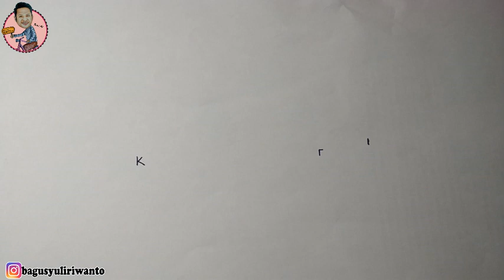CARA MENGGAMBAR DARI KATA "k r i " MENJADI GAMBAR KAPAL SELAM KRI NANGGALA 402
dalam mengenang tenggelam nya kapal selam KRI NANGGALA 402, kami mencoba mengekspresikan diri melalui karya seni rupa yaitu membuat gambar kapal selam dari kata KRI, dengan musibah tersebut, kami turut berduka cita, semoga para korban yang telah meninggal di tempatkan di syurga nya Allah ta'ala,... Amiin. ..
temen-teman bisa mengembangkan lagi dengan menonton video kami selanjutnya,  teman-teman bisa buka video kami di link berikut ini: